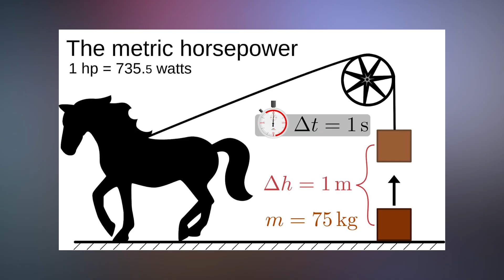COSMIC CONNECTIONS | اسب بخار یعنی چی ؟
E 64 | تعریف اسب بخار و مقایسه ی اسب بخار چند وسیله ی نقلیه باهم